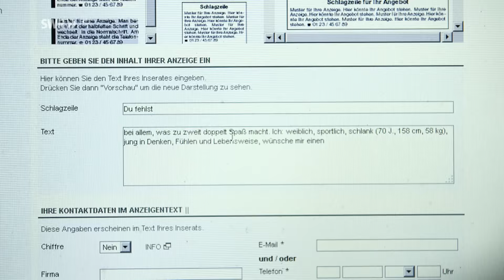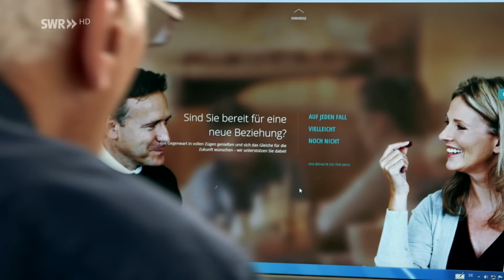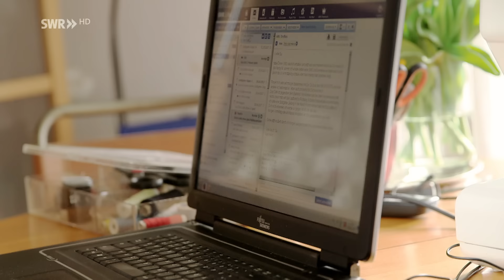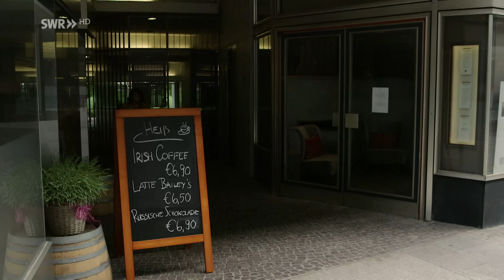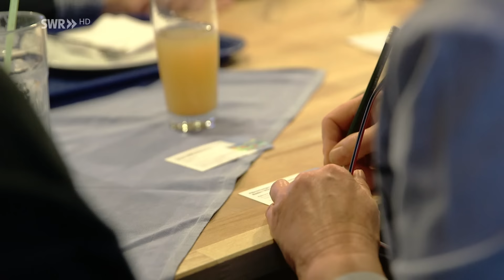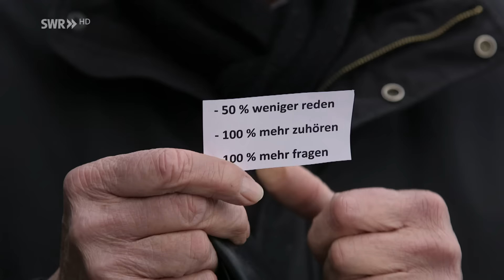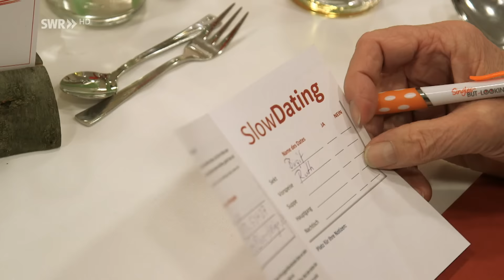Abenteuer Partnersuche: Ein Happy-End für Susanne und Klaus? | SWR Doku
Susanne ist 71 Jahre alt und hat noch so einiges vor. Wandern, Schwimmen, Radfahren - sie ist aktiv, hat viele Freundinnen und es sich behaglich eingerichtet in ihrem Leben allein. Doch immer, wenn sie etwas Schönes erlebt, dann hätte sie doch gerne jemanden an ihrer Seite, der das genauso empfindet. Ein Mann, eine neue Beziehung: Das wäre das "i-Tüpfelchen", das "Sahnehäubchen" in ihrem Leben, sagt Susanne und macht sich auf die Suche. Doch wie vorgehen? Klassisch - mit einer Zeitungsannonce? Oder über das Internet? Oder bei einem Single-Treff?

Klaus ist 75 Jahre alt und steht vor dem gleichen Problem. Seit fünf Jahren lebt er allein und will es nicht bleiben. Auch Klaus ist ein fröhlicher aktiver Typ: Regelmäßig geht er singen, macht Sport und hält sich in Form. Doch auch er spürt immer stärker, dass das Leben endlich ist und die Zeit langsam knapp wird für ein spätes neues Glück. "Irgendwo da draußen läuft die Frau für mich rum", sagt Klaus, "und wenn ich die finde, dann wird's richtig gut:"

Für beide wird es keine leichte Suche. Denn Susanne ist anspruchsvoll - und Klaus geht das Ganze mit so viel Engagement an, dass manche Dame etwas verschreckt das Weite sucht. Die Dokumentarfilmerin Marisa Middleton hat beide Senioren auf der Suche nach der letzten großen Liebe begleitet. Ein ebenso amüsanter wie anrührender Film über spätes Glück und die Liebe für Fortgeschrittene.

Diese Doku haben wir am 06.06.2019 zum ersten mal ausgestrahlt unter dem Titel: Liebe Für Fortgeschrittene: Die Geschichte von Susanne und Klaus.

Mehr Dokus finden Sie in unserem Kanal oder in der ARD Mediathek